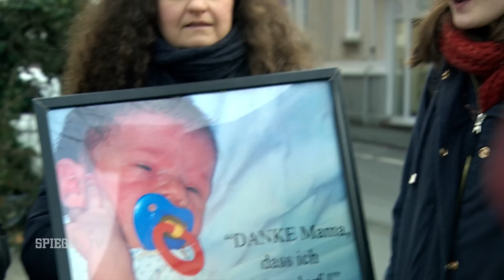Trailer: Wie "Lebensschützer" Ärzte und Patienten drangsalieren | SPIEGEL TV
Beim Thema Abtreibung drehen sie durch: Selbst ernannte Lebensschützer, die es sich zur Aufgabe gemacht haben, Patientinnen zu drangsalieren und Ärzte, die Abtreibungen durchführen, das Leben zur Hölle zu machen. Und dafür ist ihnen jedes Mittel Recht.
Hier läuft der ganzeFilm:
Warum lassen wir hier keine Kommentare zu? Wir wollen keine Diskussion unterbinden. Aber noch weniger wollen wir Rassismus, Sexismus, Gewaltaufrufe und generell: Respektlosigkeit. Es gibt Themen, zu denen besonders viele diffamierende, gewaltverherrlichende und hetzerische Kommentare einlaufen. Weil wir leider nicht in der Lage sind, alle Posts auf ihre Rechtmäßigkeit zu überprüfen, schalten wir die Kommentarfunktion bei besonders sensiblen Themen vorsorglich ab.
Besonders bedanken möchten wir uns bei den Nutzern, die mit ihren Kommentaren gegen rassistische, sexistische und respektlose Posts argumentativ vorgehen. Das ist toll.